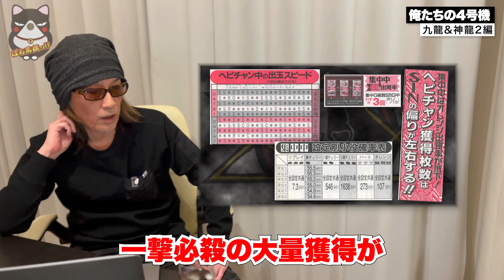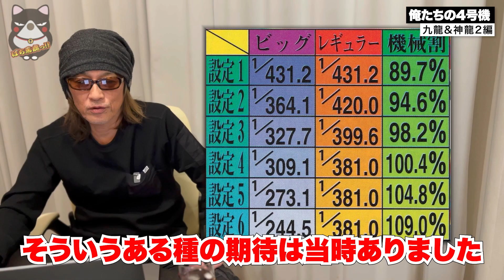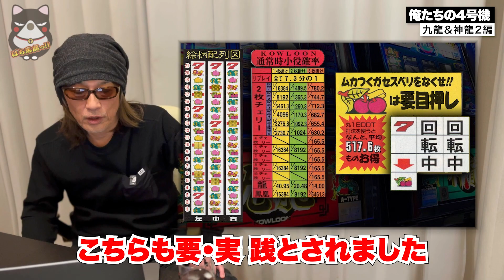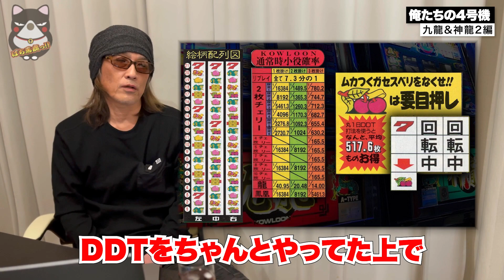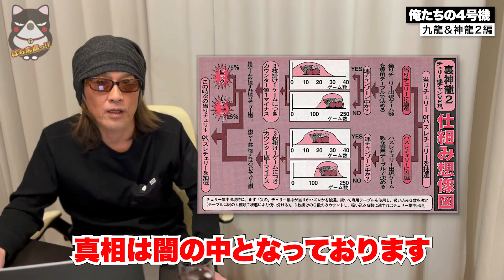【激甘】8枚交換で日当5万円! 中華風パチスロ2作 「九龍&神龍2」編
2020年12月ぱち馬鹿に元スロマガBOSS、パチスロ必勝ガイドアニマルかつみ加入

■企画・制作
ぱち馬鹿っ!!

■音楽・SE
効果音ラボ